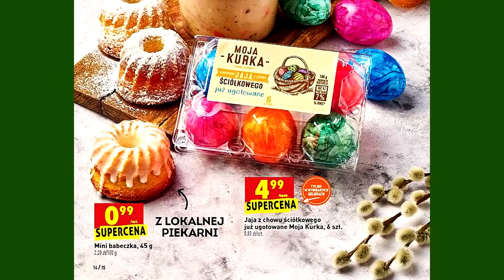BIEDRONKA | Nowa Gazetka od Czwartku 01.04.2021 | W Tym Tygodniu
POLUB NAS na Facebooku i bądź na bieżąco